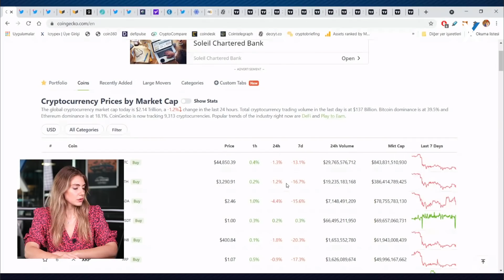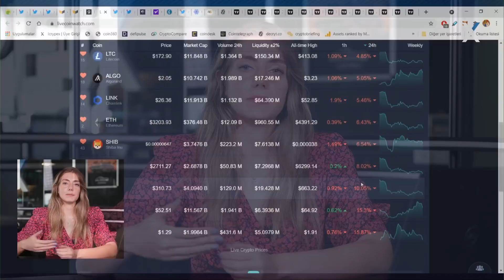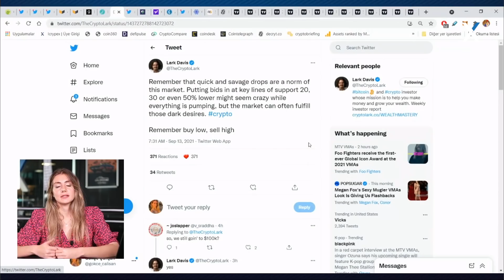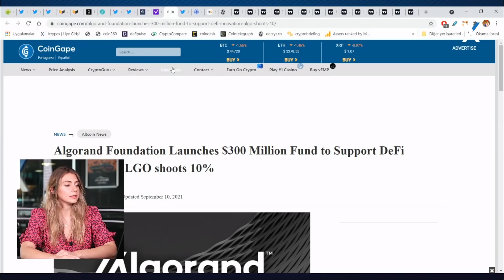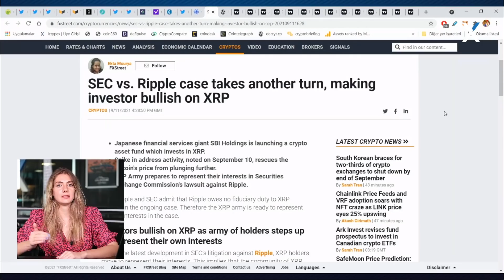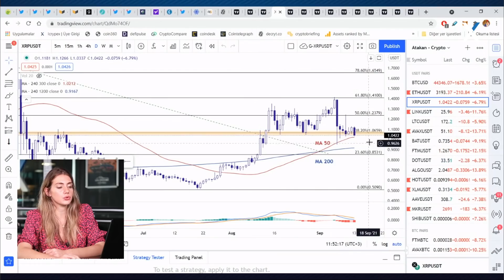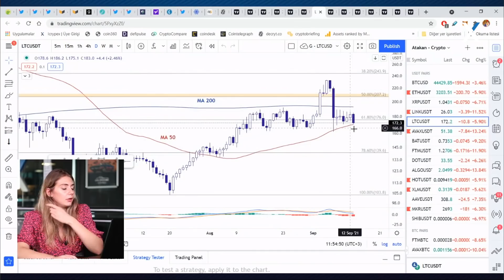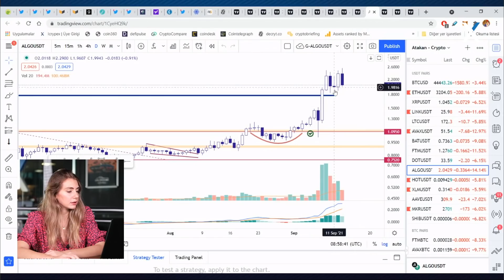METRİKLER POZİTİF AMA?🧐 | BORSALARDAN BTC ÇIKIŞI!💰 | DOT, LINK, ALGO ve XRP’de ÖNEMLİ GELİŞMELER🔥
Bitcoin’de yaşanan düşüş sonrası önemli destek ve direnç noktaları neler? Borsalardan Bitcoin çıkışı yaşanıyor buna rağmen Bitcoin’de bir düşüş yaşanabilir mi? Bitcoin’de yaşanan düşüşün nedenleri neler?

El Salvador’un Bitcoin’i resmi para ilan etmesinin ardından Brezilya’da önemli bir anket yapıldı. Brezilya’da Bitcoin’in yasallaştırılması ile ilgili yapılan ankete göre halkın %48’i Bitcoin’i resmi para birimi olarak kabul edebileceğini söyle. Aynı anket ABD’de yapılmasıyla çıkan oran ise %28.

DOT altcoinler arasında ayrışıyor! Polkadot’tan yeni seviyeler gelebilir mi? Polkadot yükselişi devam edecek mi?

Chainlink’ten yeni iş birlikleri gelmeye devam ediyor! Algorand Kolombiyada covid aşı karnesi ve pasaportu için kullanacak. ALGO tarafından gelen haber akışı ALGO fiyat hareketlerini olumlu yönde etkileyebilir mi?

Ripple tarafında neler oluyor? XRP tarafında fiyat artışı yaşanabilir mi? XRP aktif adres sayısında ciddi bir artışın yaşanması XRP fiyatlarına olumlu yansıyabilir mi? Ripple ve SEC davasından sıkılan XRP yatırımcıları fiyatı desteklemeye mi başlıyor?

ICRYPEX Kripto Para Borsası Gökçe Çalışan Kripto Zoom programının yeni bölümünde güncel kripto para haberlerini ve teknik analizini değerlendirdi.

ICRYPEX GÜNLÜK KRİPTO PARA GELİŞMELERİ 📰

🔹Ukrayna, Bitcoin ve Diğer Kripto Para Birimlerini Yasallaştıran Yeni Yasayı Kabul Etti
🔹İsviçre Menkul Kıymetler Borsası Dijital Borsa Kurmak İçin Düzenleyici Onayı Aldı
🔹Finansal Piyasa Komitesi Başkanı, Kripto Para Madenciliğinin Rusya'da Tescil Edilmesi ve         Vergilendirilmesi Gerektiğini Söyledi
🔹XRP, 22 Eylül'de Japon Borsası TAOTAO Tarafından Listelenecek
🔹Ankete Göre ABD'li Yetişkinlerin %61'i Bitcoin'e Yasal İhale Olarak Karşı Çıkmıyor
🔹Dünyanın En Büyük Varlık Yöneticisi BlackRock'un CIO'su, Bitcoin "Sert Yükselebilir" Diyor
🔹Algorand Vakfı, DeFi İnovasyonunu Hızlandırmak İçin 300 Milyon Dolarlık Fon Başlattı
🔹Almanya, Bitcoin Düğümlerinde ABD'yi Geçti
🔹El Salvador'un En Büyük Bankası Bancoagrícola Artık Bitcoin ile Ödeme Kabul Ediyor

00:00 Kripto Para Piyasasında Genel Görünüm
01:07 Metrik Değerlendirmesi
01:47 Kripto Para Borsalarına Haftalık Bazlı Giriş-Çıkış Miktarları
02:16 Bitcoin Adaptasyonu
03:07 Bitcoin'de Net Realize Edilmemiş Kar-Zarar Grafiği
04:00 DOT Temel Analiz
04:18 AAVE ve MAKER Temel Analiz
05:03 AVAX Temel Analiz
05:13 Avalanche Temel Analiz
05:36 ALGO Temel Analiz
05:53 Bitcoin Düşüş Sebepleri?
07:31 Avalanche Neden ATH'yi Kırdı?
08:57 Polkadot Neden Pozitif Ayrıştı?
10:31 Algorand Tarafındaki Haberler
12:00 Chainlink'teki Yükseliş Hareketinin Sebepleri
12:34 Chainlink'in Ekosistemi
13:11 SEC ve Ripple Haberleri
14:16 Ethereum Pet Ölümü
15:19 BTC Teknik Analiz
17:28 ETH Teknik Analiz
18:13 AVAX Teknik Analiz
19:04 XRP Teknik Analiz
19:46 BAT Teknik Analiz
20:47 LINK Teknik Analiz
21:33 LTC Teknik Analiz
22:10 MKR Teknik Analiz
22:48 AAVE Teknik Analiz
23:08 SHIB Teknik Analiz
23:49 DOT Teknik Analiz
24:35 ALGO Teknik Analiz